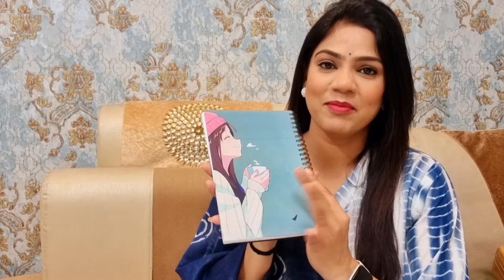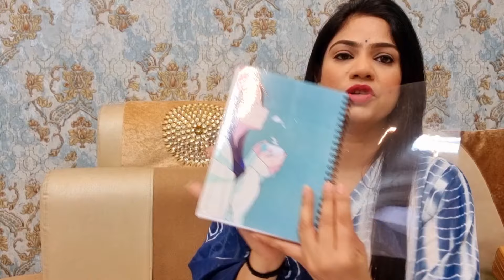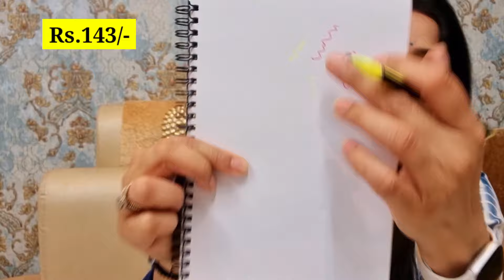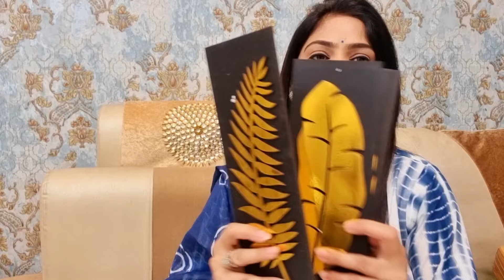💛Meesho Random Finds Starting Rs 99💛 Meesho Home Decor and Kitchen Haul💛 Rajni Style Tips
2. Food Sealing Clips & Lids Stainless Steel Net Cover Food Cover/Milk cover/ Multipurpose Net Lid Set of 4Pc 6 inch, 7 inch, 8 inch, 9 inch Lid Set (Stainless Steel)

3. Stainless Steel Serving Plate | Oval Plate | Subzi Plate | Rice Plate| Dahi Plate | Chat Plate |Set of 4

4. Qatalitic Set of 48 Neon Gel Pens consisting Fluorescent, Metallic, Glitter, and Pastel colour pens For DIY Art & Crafts (Sketching, Drawing & Painting Purpose)

5. Melamine Snacks Plates: Lightweight Melamine Designer Snacks Plate / Small Plate/ Snacks Plates / Small Plates/ Quarter Plates / Dinner Plates / Half Plate / Nasta Plate / Party Plate / Kitchen crockery / Melamine dinnerware / Lunch Plate / Melamine Pl...

6. Design 104 Spiral Wired Unruled Blank Pages Notebook Diary Journal Drawing Book Size-A5(6X8 Inches)

7. HUMIKART GOLDEN LEAF WALL ART /HOME DECOR/WALL DECOR/LIVING ROOM

8. HUMIKART TREES DESIGNER WOOD AND GOLD WALL ART/HOME DECOR/WALL DECOR/LIVING ROOM

9. SATYAM KRAFT 1 Pcs Artificial Peony Multiflora Fake Flowers Sticks Bunch decorative items For Home Decoration, Craft, Gifting, Wedding Decoration, Marriage, Festival, Office, Bedroom, Balcony, Living Room, Table Decoration, Showpiece Flowers, Art & Cra...

10. Greennest Ceramic White Donut Vase Set of 3 | Flower Vase | Pampas Grass Vase | Ceramic Vase | Round Shaped Vase | Home Decor Centrepiece Ring Vase (7 inch, 5.5 inch, 4.5 inch) (White Donut Set of 3)

meesho finds under 100
meesho best random finds
meesho
meesho haul
meesho latest haul
haul video
rajni style tips
meesho sale
trending
meesho kurta sets haul
meesho shopping haul
meesho app
Meesho First Sunday Maha Sale
Wall Decor
Rental Friendly Home Decor
Home Decoration